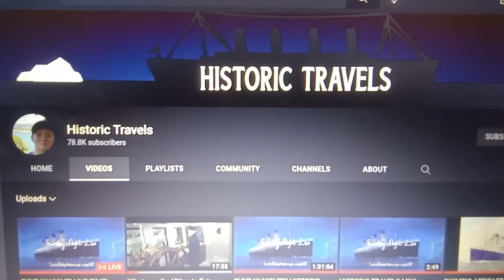Happy 31st Birthday to Historic Travels